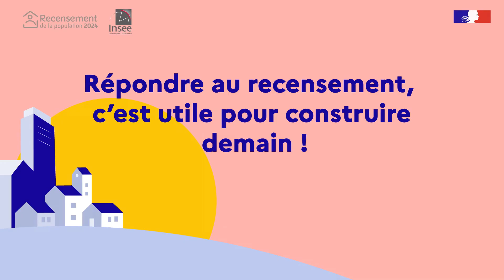Le recensement de la population c'est sûr !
Le recensement de la population est un geste civique utile à tous. Il est sûr et vos informations personnelles sont protégées. Répondre au recensement c’est utile pour construire demain. Pour en savoir plus, rendez-vous sur le site du recensement